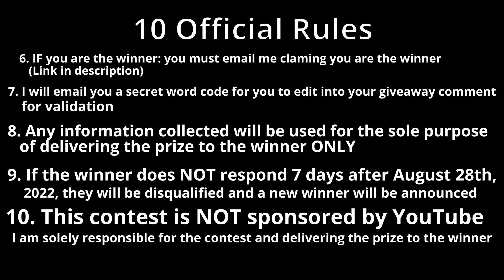Dragon Ball Super: Super Hero - Movie Review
Movie Buff/Critic Sean Daniel does his movie review on the 2022 Anime action film, Dragon Ball Super: Super Hero Directed by Tetsuro Kodama

0:00 - Movie Review
3:36 - Audience's reactions
4:49 - Giveaway announcement
6:06 - How to qualify
6:38 - The Rules
7:41 - Outro

2 Leave a comment on who is your favorite Underrated Dragon Ball Character

OFFICIAL RULES:

- The contest OPENS at 10:00 AM Central time on August 20, 2022
-The contest CLOSES at 11:59 PM Central time on August 27, 2022
- The winner will be chosen from an comment generator immediately after the contest closes
- The winner will be announced on Sunday, August 28th, 2022 in my upcoming movie review "Prey"
- I will email you a secret word code for you to edit into your giveaway comment, just for validation
- If the winner does not respond 7 days after August 28th, they will be disqualified and a new
Winner will be announced
- This Giveaway complies with the YouTube Community Guideline entries that do not comply will be disqualified